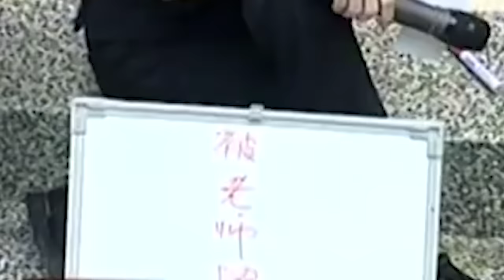永別了！周美青傳來不幸噩耗！馬英九第一時間趕往現場，馬唯中揭開兩人婚姻內幕讓人驚#周美青#馬英九#群星會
8000萬！那英家中地下車庫搜出巨額現金！黑了學員3800萬還讓學員跪，難怪周杰倫當場罷錄，李克勤現場不忍爆哭！

55歲蔡幸娟3億豪宅曝光，偷吃富豪14年內幕瞞不住，難怪當初拋棄謝孔忠！

8000萬！那英家中地下車庫搜出巨額現金！黑了學員3800萬還讓學員跪，難怪周杰倫當場罷錄，李克勤現場不忍爆哭！

55歲蔡幸娟3億豪宅曝光，偷吃富豪14年內幕瞞不住，難怪當初拋棄謝孔忠！